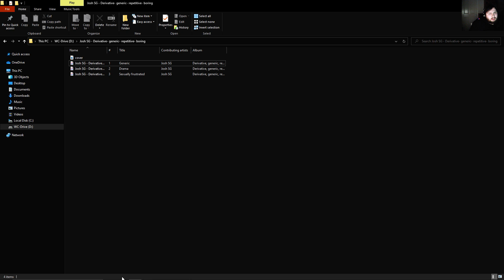Music stuff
Me realising I sang about being on the radio like LOLOLOL no one will ever play my music on the radio. I will be interviewed and played on the radio in the next few weeks.